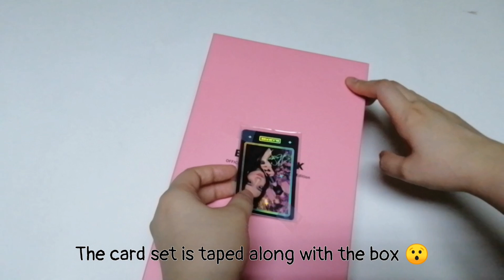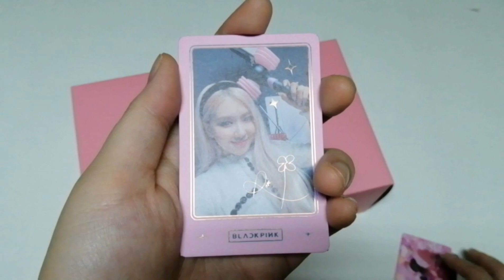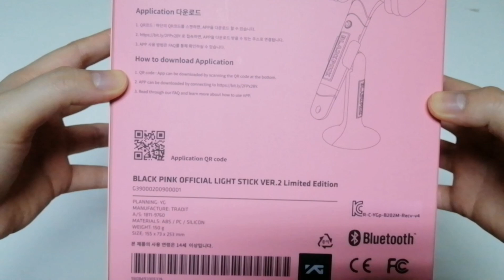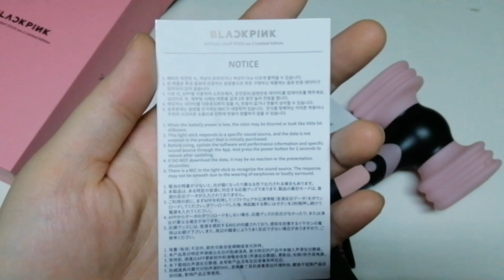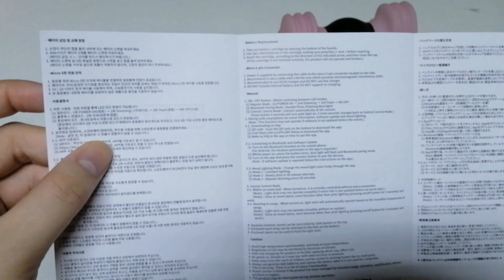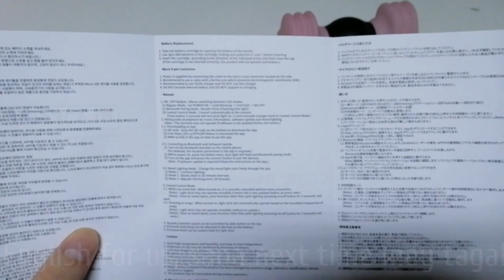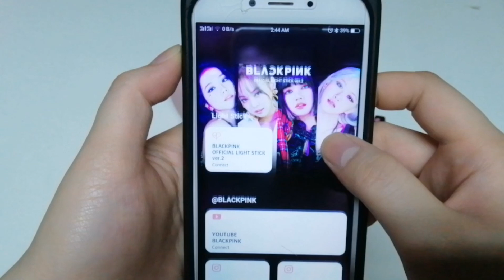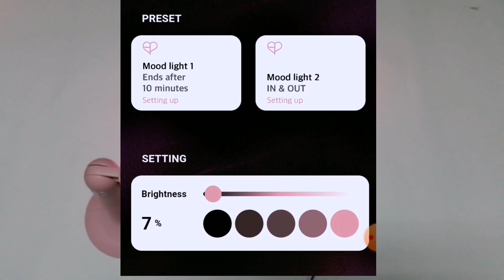Blackpink Lightstick Ver 2 Limited Edition with YG Select Pre Order Benefit Photocards Unboxing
BLACKPINK OFFICIAL LIGHT STICK
Version LIMITED EDITION
-Unboxing
-Showing some details
-Tried the Bluetooth

Notice to Share as Reminder
- Use 5V/2A or lower voltage cables. Do not use fast chargers.
- The product does not come with a built-in battery and is not rechargeable..

When your light stick is turned on and songs with inaudible frequencies are played, your light stick automatically reacts to the music. - I'll try this soon 😊

Background Music All Cr to Owner
Brighter Days by Markvard & Kvarmez

🎵 Track Info:

Title: Brighter Days by Markvard & Kvarmez

Contact the Artist:
Markvard: